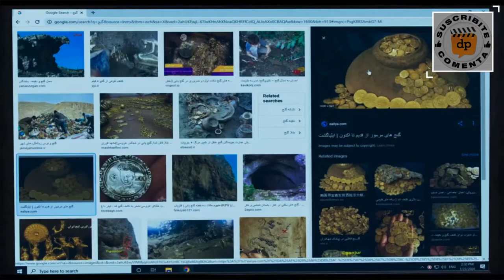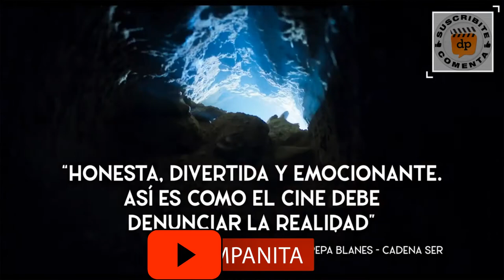HIJOS DEL SOL Trailer en Español - Sun Children / Khorshid / Iran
Titulo Original: Sun Children / Khorshid
Director: Majid Majidi (Muhammad: The Messenger of God)
Reparto: Shamila Shirzad, Ali Nassirian, Mohammad Javad Ezzati, Tannaz Tabatabayi, Safar Mohammadi, Ali Ghabeshi, Roohollah Zamani, Abolfazl Shirzad, Mohammad Mahdi Mousavifar, Mani Ghafouri.
Sinopsis: Alí, un niño de 12 años, y sus tres amigos trabajan para sobrevivir y ayudar a sus familias haciendo pequeños trabajos en un garaje y cometiendo pequeños delitos para conseguir dinero rápido. En un milagroso giro de los acontecimientos, Alí recibe el encargo de encontrar un tesoro oculto bajo tierra. Para ello recluta a sus amigos pero, antes de empezar la misión, deben unirse a la Escuela del Sol, una institución caritativa que intenta educar a niños sin hogar y que está ubicada cerca de donde supuestamente se halla el tesoro.